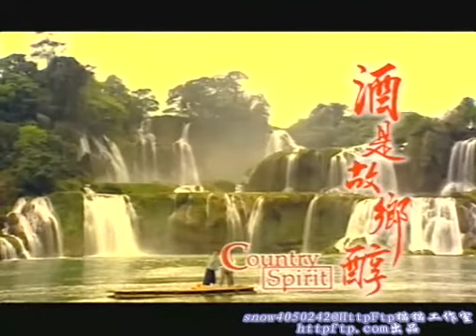TVB主题曲视频 - 酒是故乡醇